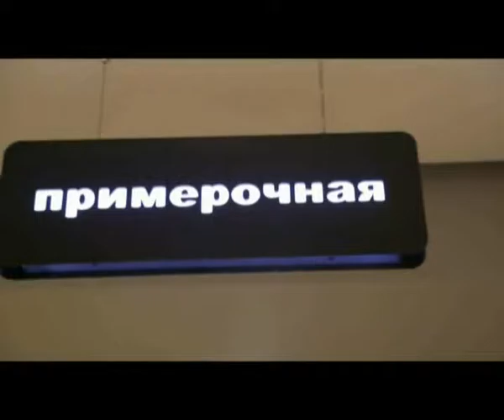"Доброе утро" (20.09.2016)